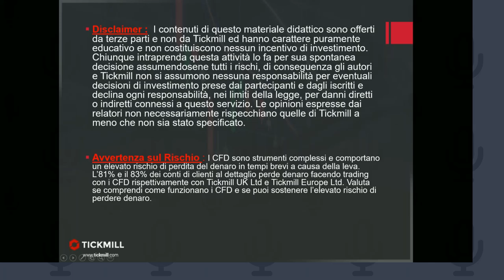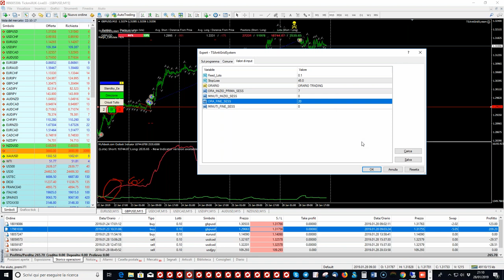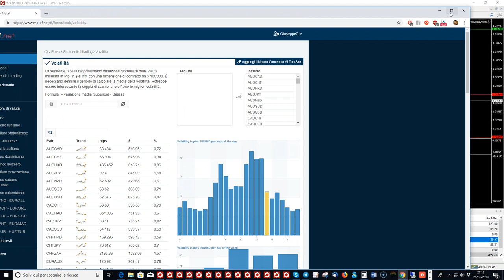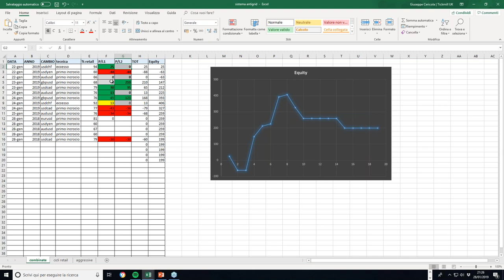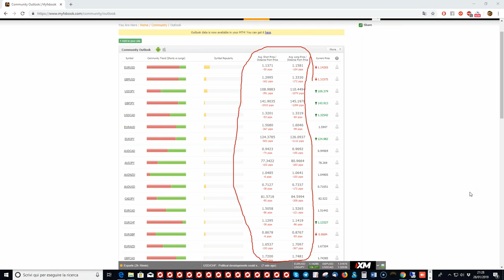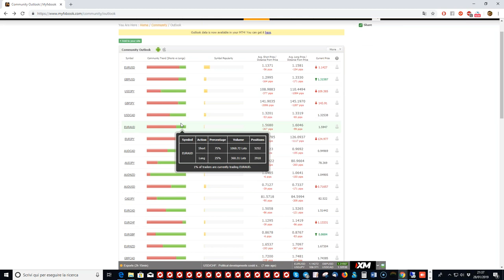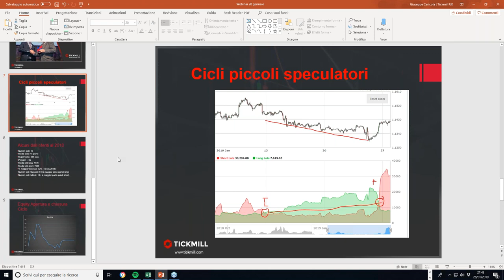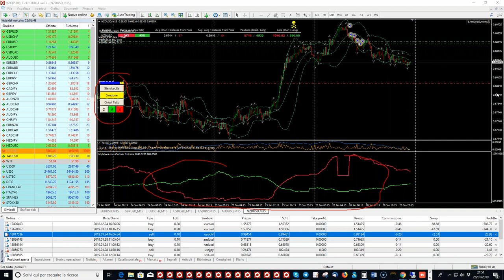Traders Meeting Room 28/1/19